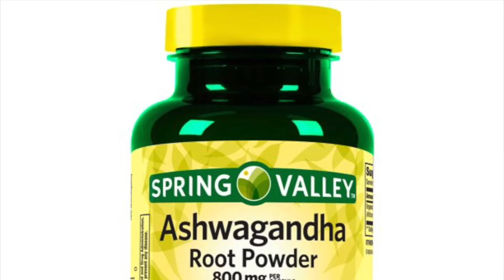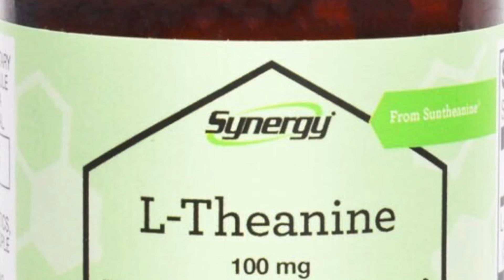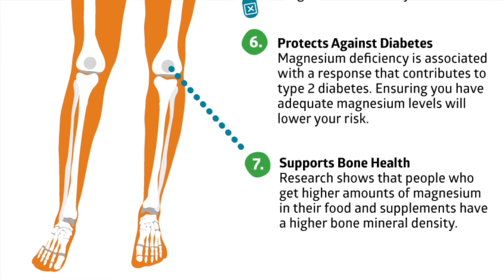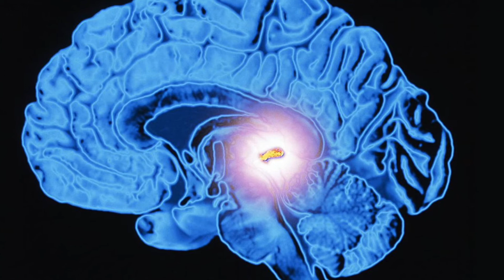5 Suplementos Para Reducir el y ÉSTRES y DORMIR Mejor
Reducir el estrés es una parte importante de la buena salud, pero ¿puede ayudar tomar suplementos? Descubre cuáles pueden ayudarte.

Entrena conmigo, Nútrete conmigo... TRANSFÓRMATE!!